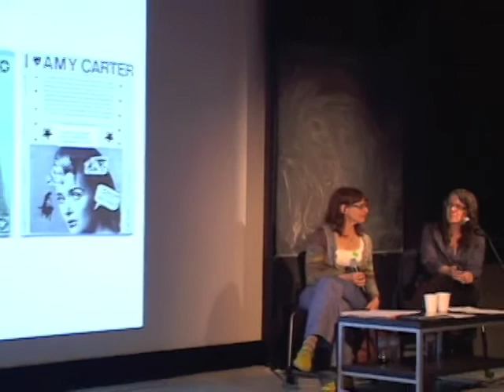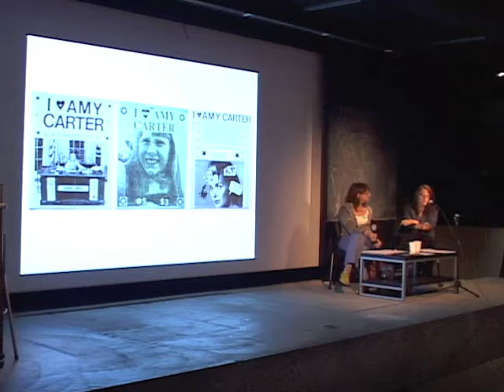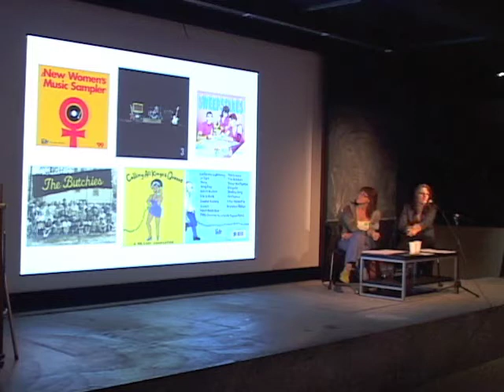Part 3 - Ann Cvetkovich in Conversation with Tammy Rae Carland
Queer Conversations on Culture and the Arts presents: Ann Cvetkovich in Conversation with Tammy Rae Carland. Friday, September 28, 2012. California College of the Arts, San Francisco. Part 1 of 7, 10 minute segments. A joint project of the Queer Cultural Center and California College of the Arts, Queer Conversations on Culture and the Arts brings together locally and nationally renowned artists, writers, filmmakers, and scholars for a series of conversations to discuss a broad range of LGBTQI topics in the humanities and the arts.